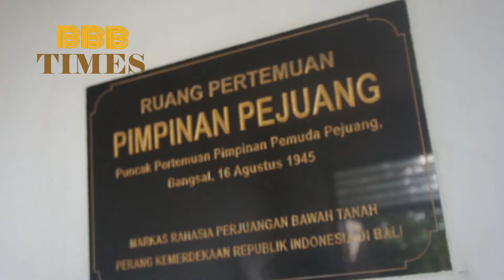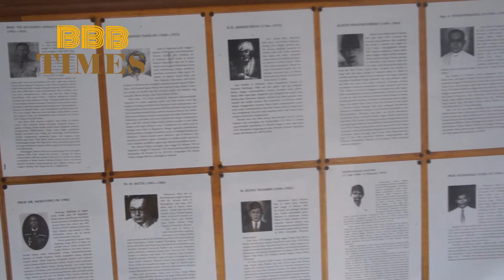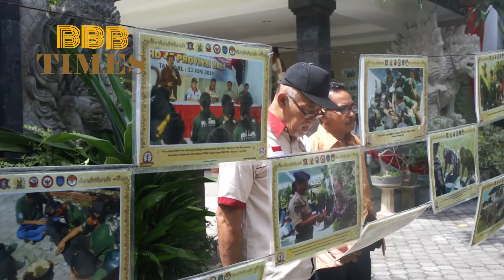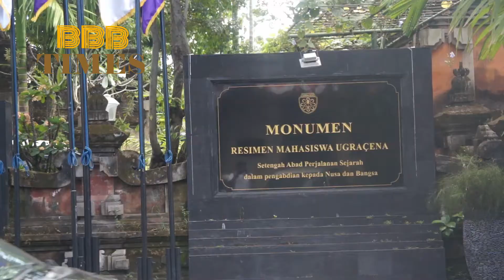MONUMEN PERJUANGAN BANGSAL MENGENANG PUNCAK PERJUANGAN GERAKAN BAWAH TANAH KE-72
Monumen Perjuangan Bangsal (MPB) di Pertigaan Gaji, Dalung Kabupaten Badung memperingati puncak perjuangan gerakan bawah tanah yang ke-72.

"Gerakan itu terjadi ketika memperjuangkan kemerdekaan Republik Indoensia pada tanggal 16 agutus 1945," kata Ketua Umum Monumen Bangsal, Dr Bagus Ngurah Putu Arthana Sp A (K) di Dalung, Badung, Rabu.

Acara itu juga dirangkaikan dalam memperingati HUT ke-72 Proklamasi Kemerdekaan RI 17 Agustus 2017 dan HUT ke-53 Menwa Ugracena Bali 29 September 2017.